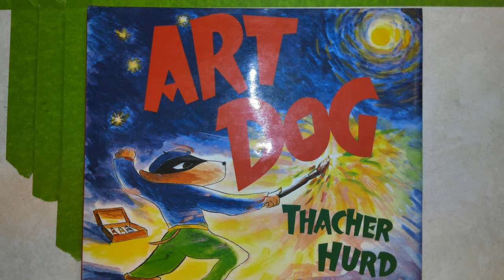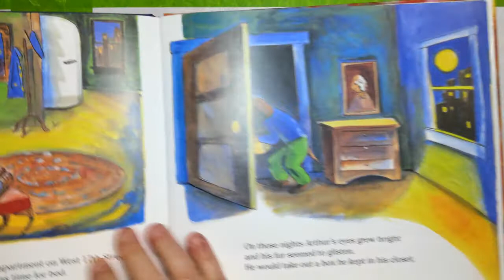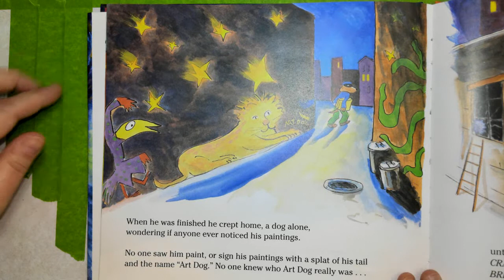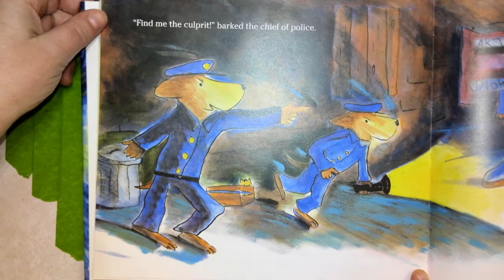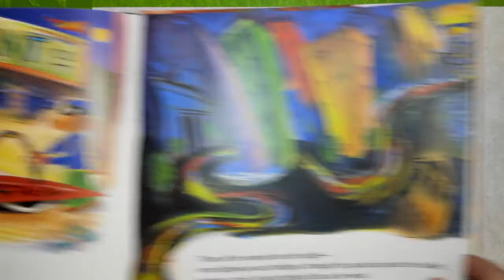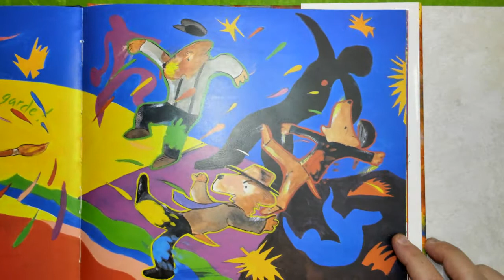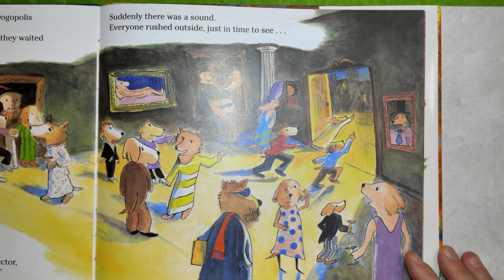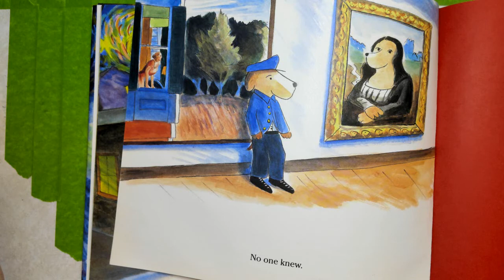"Art Dog" Read Aloud with Miss Samuels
"Art Dog," by Thacher Hurd is a great story for budding artists and readers.  Look closely for pictures that remind us of famous paintings that we are learning about in art class.  Enjoy!